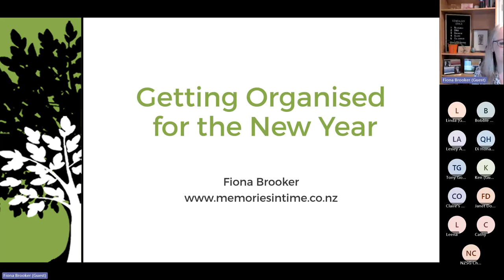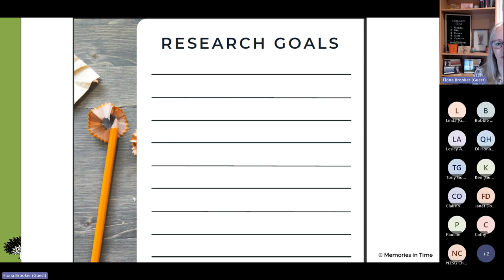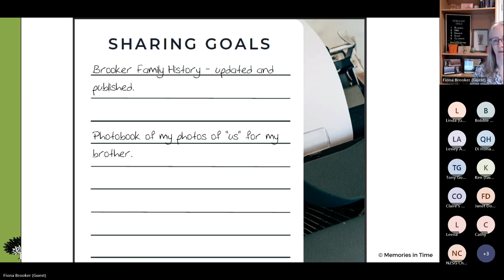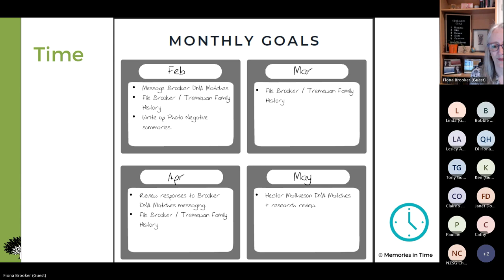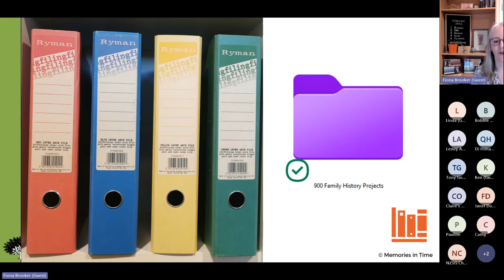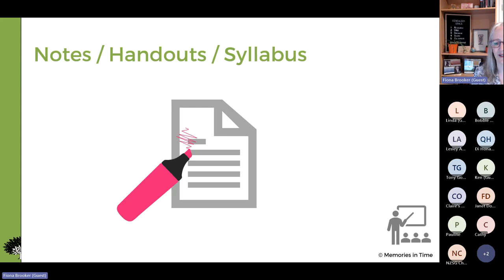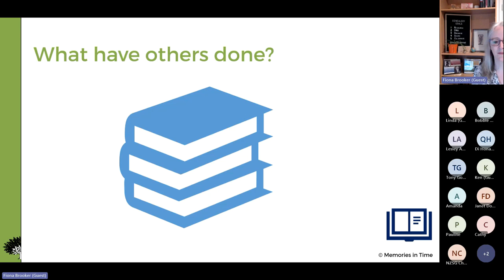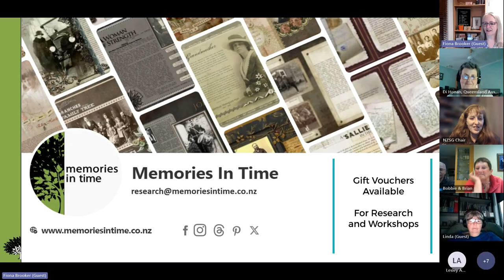Getting Organised for the New Year with Fiona Brooker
The November 2023 Presentation of our Online Writing & Publishing Group - Fiona Brooker presents "Getting Organised for the New Year"